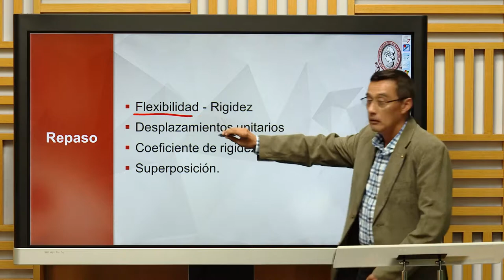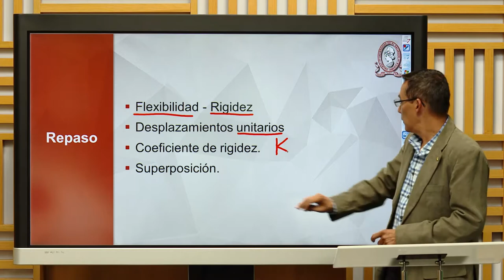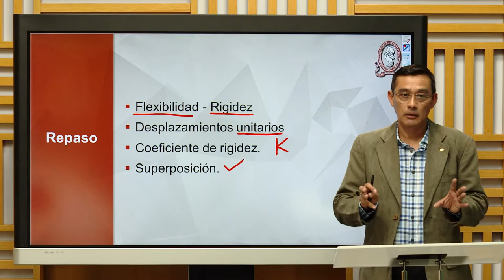Lecture1P3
Clase 3 de de la semana 13, Método general de rigideces